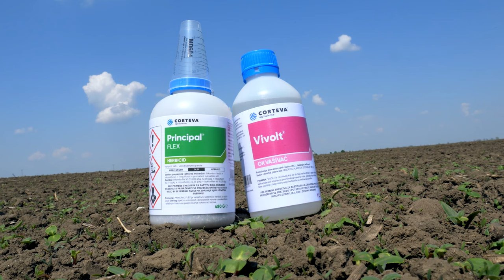Zastita KUKURUZA od SVIH korova u JEDNOM PROHODU do cak 9 lista kukuruza - U nasem ataru 1044